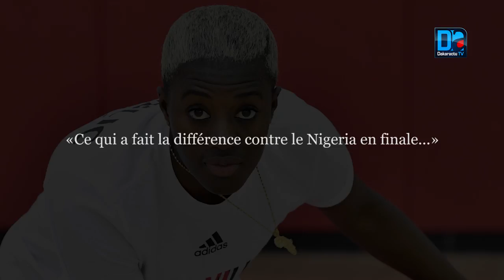ENTRETIEN : Yacine Diop Basketteuse «Il faut renouveler l’équipe nationale On doit se renforcer av